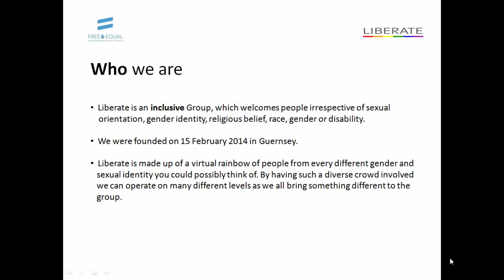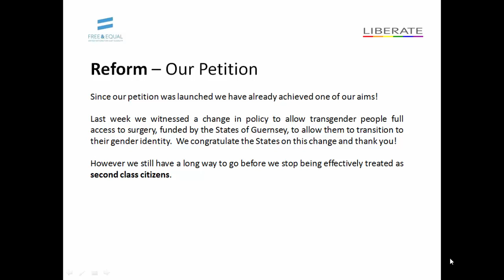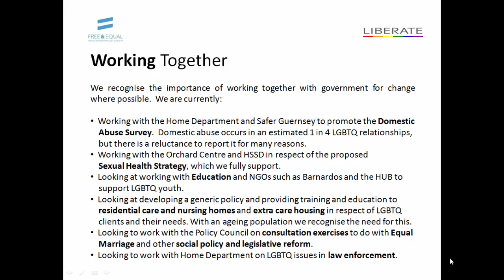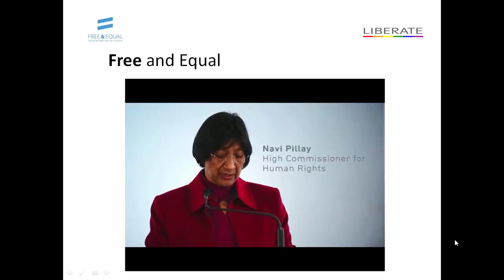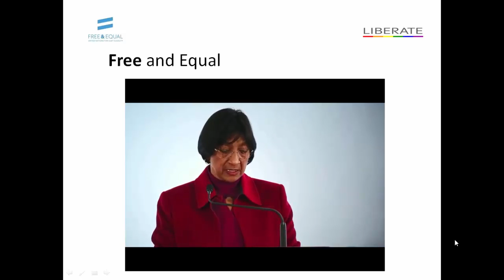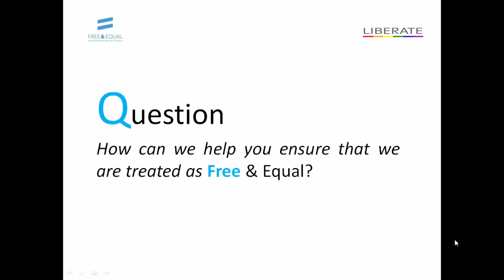LIBERATE - Presentation to the Chief Minister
On 27 May 2014 Liberate met with the States of Guernsey's Chief Minister, Jonathan Le Tocq to discuss equality for the Lesbian, Gay, Bisexual, Transgender, and Questioning community in the Channel Islands.  The following is LIBERATE's presentation to the Chief Minister, given by Hon. Chairperson Martin Gavet. This file comprises of slides and video. Slides with narration can be made available on request.